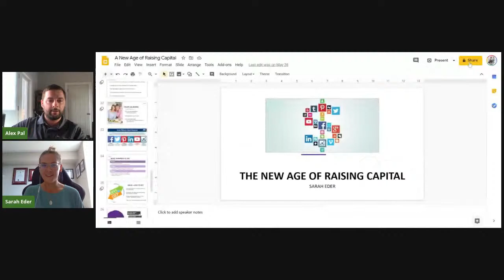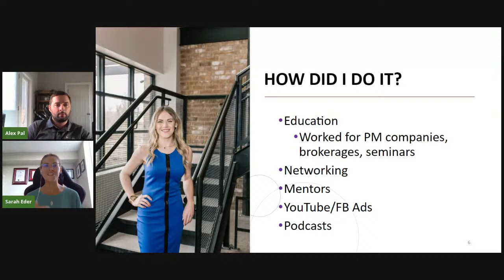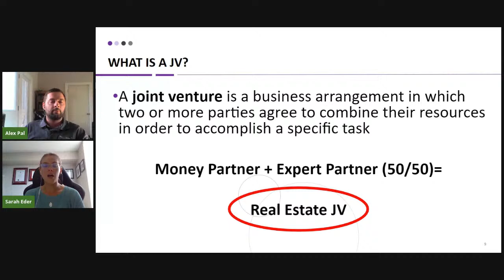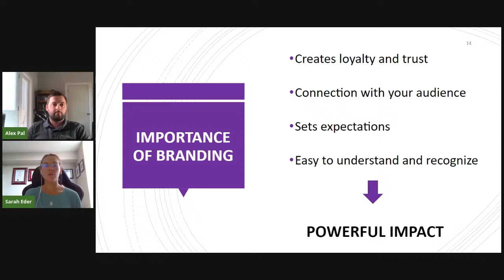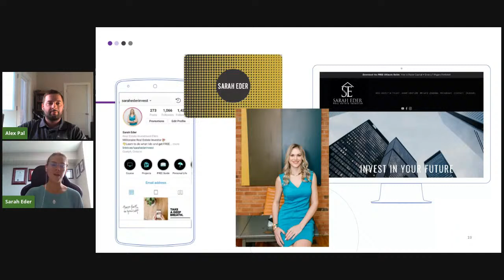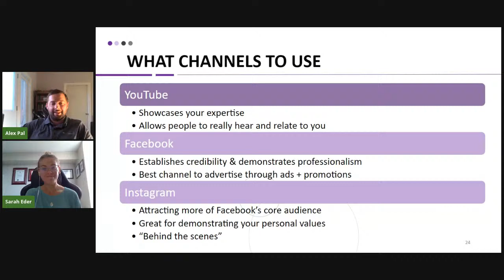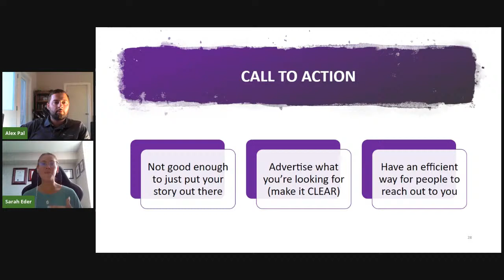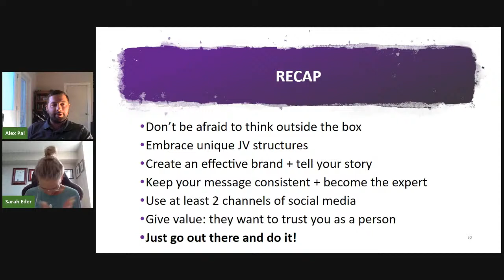Raising Capital and Expanding Your Portfolio with Joint Venture Partnerships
Join us tomorrow evening Tuesday, August 11th LIVE at 6 PM!

We have Sarah Eder Joining us to share her experience, tips, and trick when it comes to raising capital and expanding your portfolio without using any of your own money.

Sarah Eder is the owner and CEO of Sarah Eder Investments; a firm focused on multi-family and commercial acquisitions in emerging markets. Relatively new to the real estate game, Sarah left her role as an international professional athlete only 2 and a half years ago, and managed to raise over 7-figures in capital in that short time. She specializes in joint venture partnerships and has funded an entire portfolio using none of her own money. Sarah is incredibly passionate about coaching and helping others learn how to raise capital and is a strong voice for financial independence for women.